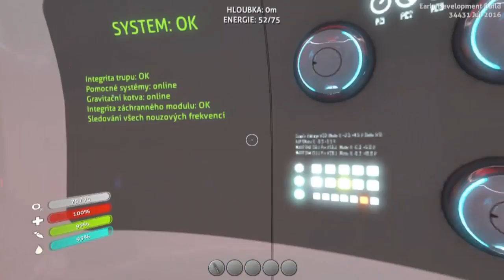Subnautica HARDCORE : E1 - Opravený modul !! (CZ/SK)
Pokud se Vám video líbilo, budu velmi rád za like, sdílení nebo koment.